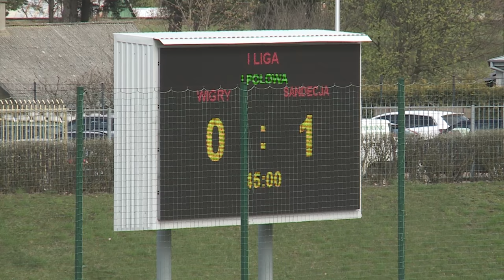Skrót meczu: Wigry Suwałki - Sandecja Nowy Sącz 0:1 (14.04.2017)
Biało-niebiescy przez cały mecz byli zdecydowanie lepsi, ale zabrakło szczęścia. Ostatecznie to Sandecja wywiozła z Suwałk trzy punkty.